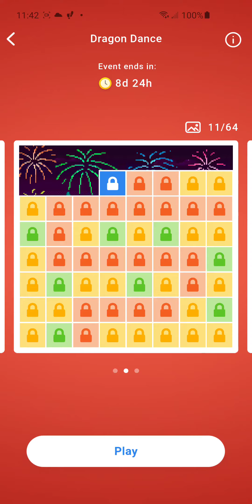Nonogram Dragon Dance 12 of 64